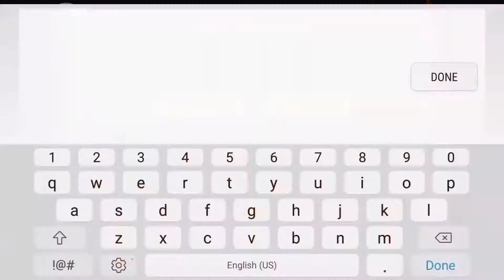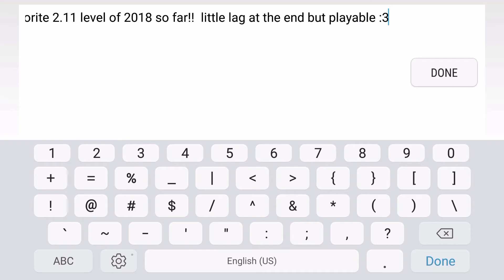Fun by Jayuff ~Easy Demon 10☆~ (geometry dash) (weekly demon)